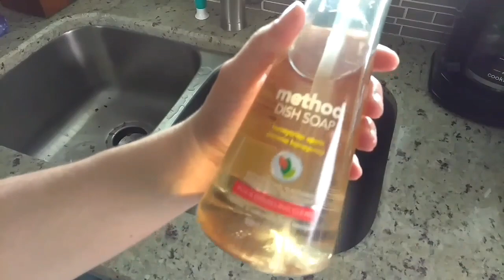Ultimate Clean with Me | Speed Cleaning (almost) my Whole House | Extreme Cleaning Motivation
Hi everyone! I was able to clean almost my whole house while all 3 kids were napping. Hope you like this longer video. ❤